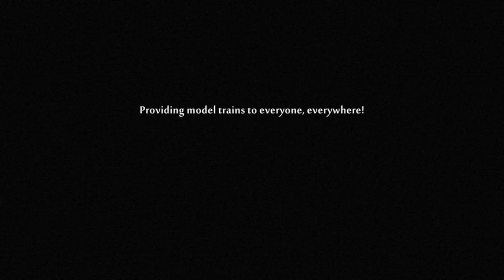Classic NYC Operations - 1950's Super Panavision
This entertaining video has it all!  Scale sized O-gauge model freight trains and passenger trains operate on a detailed display which features a 1950's town and its industrial area, separated by a waterway, but connected by three bridges.  Watch until the end to see Lionel's NYC track inspection car make its appearance on the high-rail!   Other special trains include the hard to find Lionel Hudson with its Vanderbilt tender, pulling a mixed freight special, and another, even harder to find Hudson with museum quality detailing which was made by Williams.  It's heading up a set of detailed NYC heavyweight passenger cars made by K-Line.  An appearance of New York Central's  'Milk & Dairy' freight, pulled by a long scale sized Lionel Mohawk, complete with smoke deflectors, rounds out the mid-point of this excellent video.
O-gauge model trains displayed and operated by the Silver Rail Club in Virginia.
Founder: Peter J. Martens.